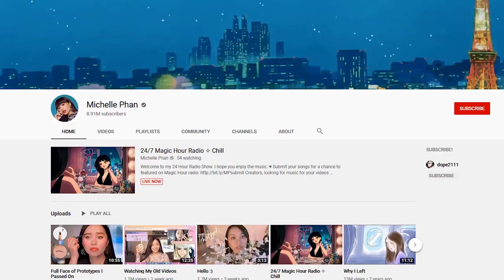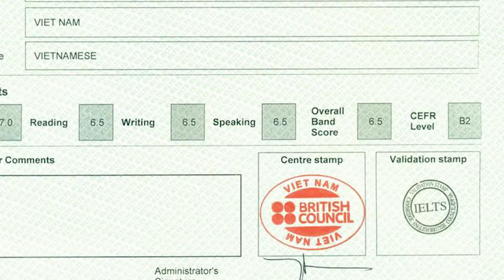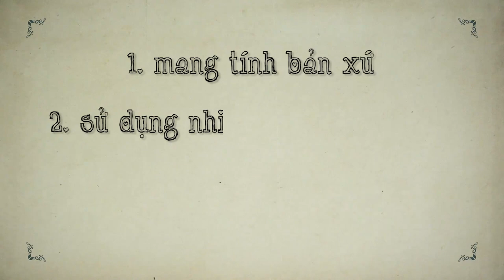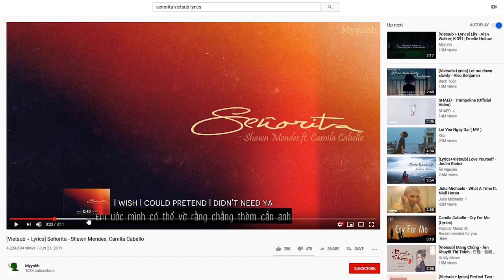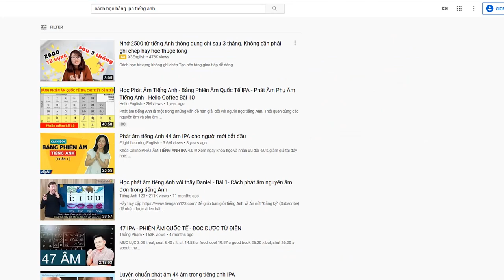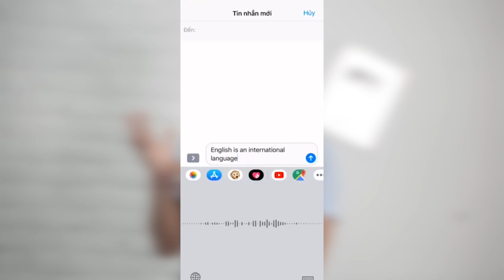Hack Trình Nghe Tiếng Anh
Những Cách Đơn Giản Mà Mình Đã Từng Sử Dụng.
Nó gồm 1 tổng thể chứ không phải chỉ 1 hay 2 cách

Osmo Pocket
Audio: Zoom H1N